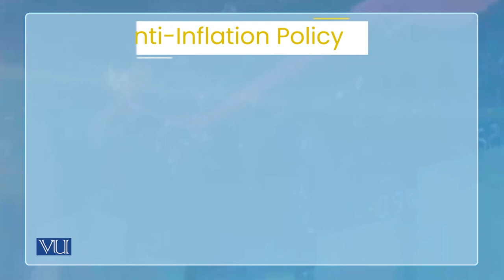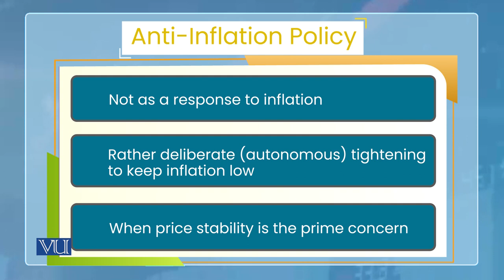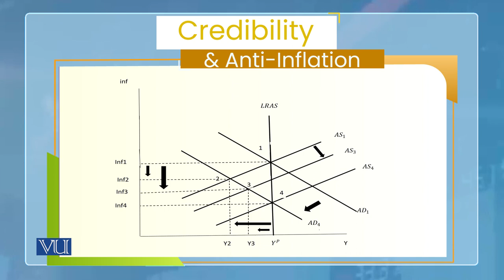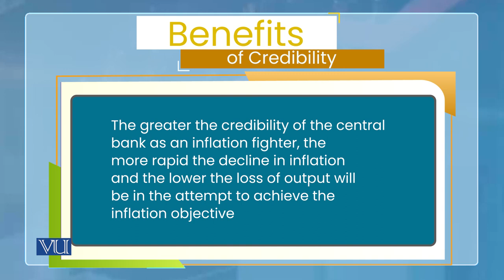Monetary Economics | ECO604_Topic168